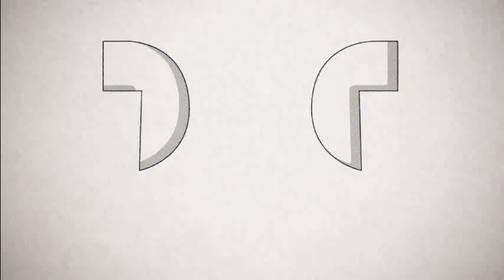Casi la Riego - Carolina Miranda - Telemundo Internacional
Unas de las secciones de las tandas publicitarias de Telemundo Internacional "Casi la Riego" una sección de famosos que cuentan de las grabaciones de las telenovelas de Telemundo.

Hoy: Carolina Miranda.